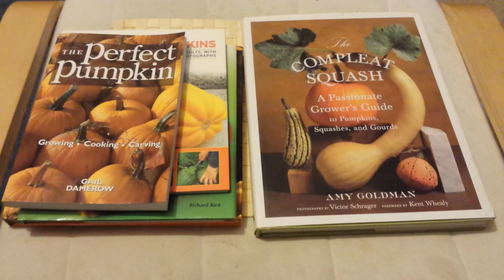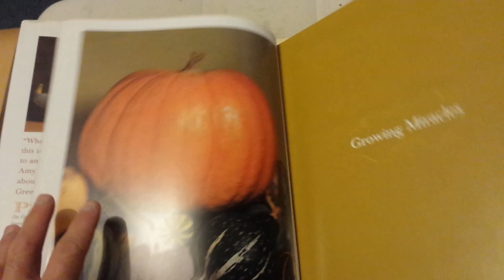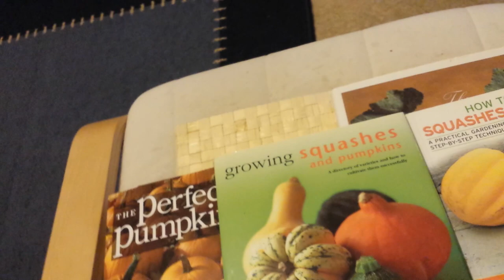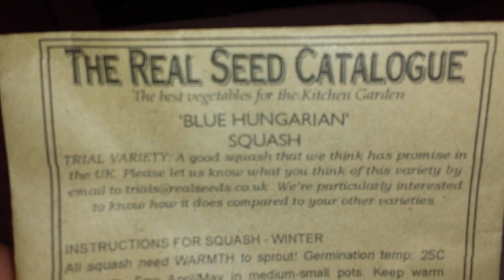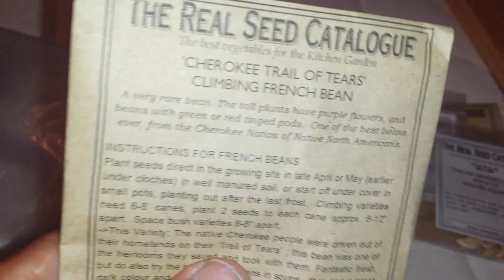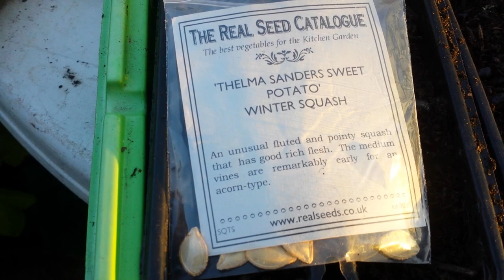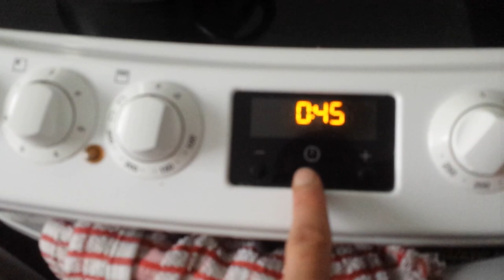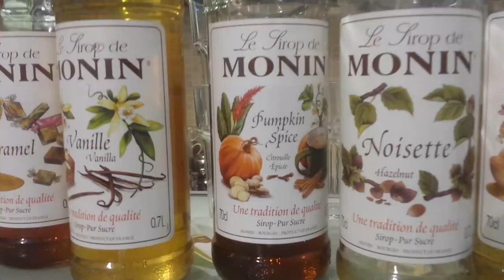Growing Pumpkin & Winter Squash: The Movie (Plus Secrets of Giant Pumpkins)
The contest in the middle of video is an old one from 2 years ago and is not valid now as the answer is provided. I created this video with the YouTube Video Editor